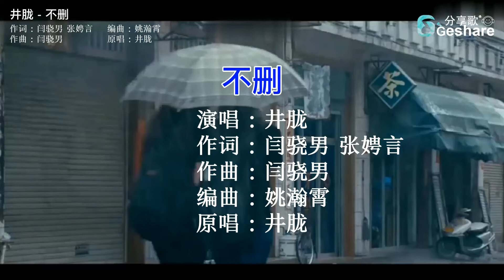井胧 - 不删 🎤 KTV Lyric 歌词 卡拉OK Karaoke 字幕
♪ 欢迎來到我的音乐頻道
♪ 本頻道僅為宣傳推广及分享音乐作品，让更多人听到好听的歌曲。
♪ 好听的音乐能让大家忘却烦恼，放松压力，让大家有个美好的休息和娱乐时间

🎤 喜欢频道内的音乐 ，听歌 ，唱歌
🔔 欢迎大家留言分享您的歌曲
🎵 谢谢大家

井胧 - 不删
作词 : 闫骁男/张娉言
作曲 : 闫骁男
编曲 : 姚瀚霄@骁Studio
原唱 : 井胧

制作人：闫骁男@骁Studio
Keyboard：巩一凡@骁Studio
和声：顾雄
吉他：劳国贤
录音师：邹天林@骁Studio
音频编辑：邹天林@骁Studio
音乐统筹：张笑菡@骁Studio
混音工程师：赵靖BIG.J@SBMS Beijing
母带工程师：赵靖BIG.J@SBMS Beijing
出品：星巢骁盛（骁Studio）

得不到的 忘不掉的 改不了的
解不开的结果
放不下的 留不住的
最亲爱的那个
犯了什么错 着了谁的魔
唱了这首歌 无奈还剩许多
在回忆的王国
坐寂寞的宝座
等时间来解脱
为什么留着你的微信不删
为什么当初说好的话不算
既然都已经决定一刀两断
曾经的习惯还是留了一半
今天的你是幸福还是孤单
有没有人替我说那句晚安
一万个秘密正在心底腐烂
不如继续纠缠再把故事讲完
在回忆的王国
坐寂寞的宝座
等时间来解脱
唱着你的黄昏 怪自己的凌晨
回不回得去的我们
还没回答的问 谁伤了谁的魂
参不透的缘分

视频与歌曲版权属原创者与公司所有，若喜欢他们的音乐请到相关平台购买支持。
本频道只为歌曲推广宣传及分享之用，无意冒犯任何人或公司。
若版权方认为影片有侵犯版权权益的内容，请与我们联系，我们将删除影片，谢谢。
The copyright of the video and song owned by authentic author and company, if you like their music, please purchase support their songs on the relevant music platform.